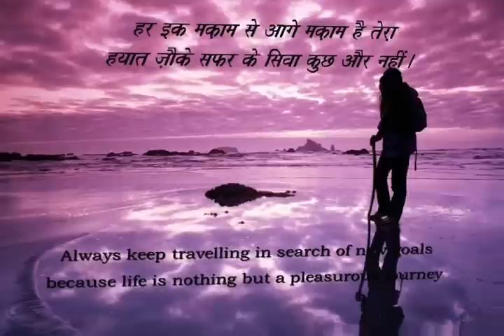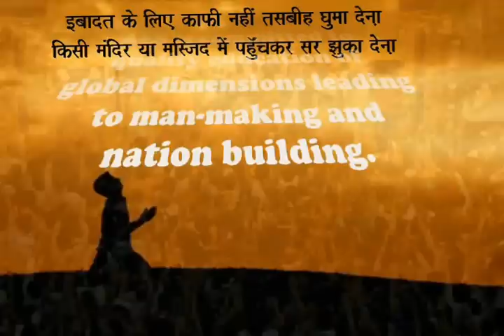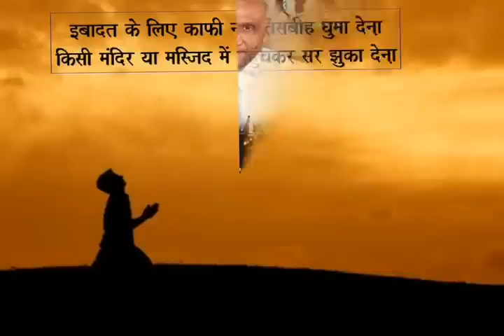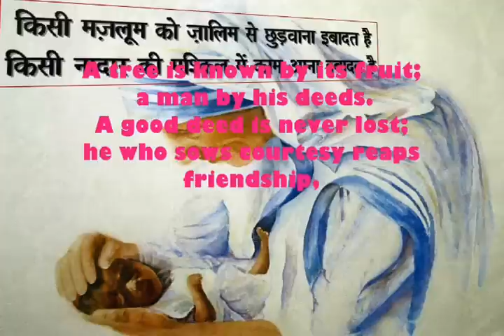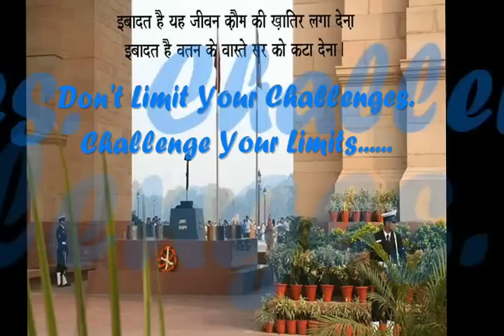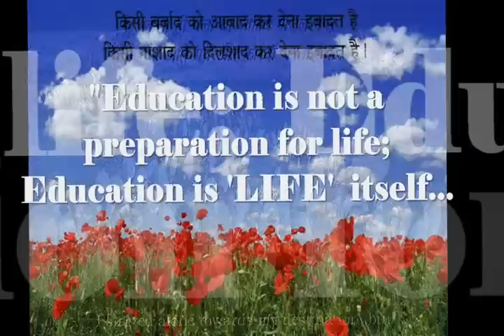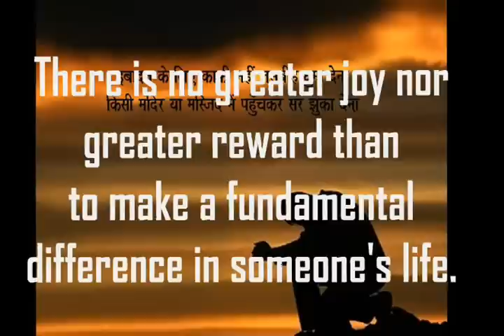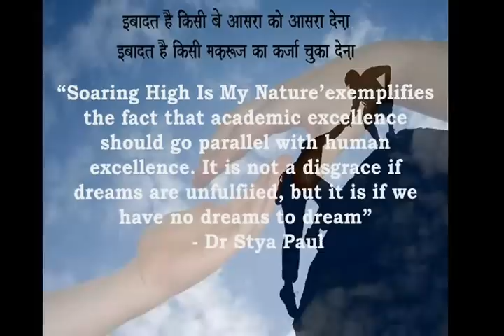Apeejay School Nerul - Ibadat Hai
A Tribute To The Founder President, Apeejay Education Society on Celebration of 25 Years of Excellence of  Apeejay School Nerul.
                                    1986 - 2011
Edited and Created by Ms. Samita Vij and Mr. Sunil Kumar